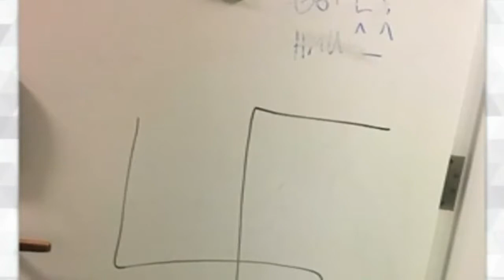The Real | June 27, 2017 : Post-Election Harassment - The Safety Pin